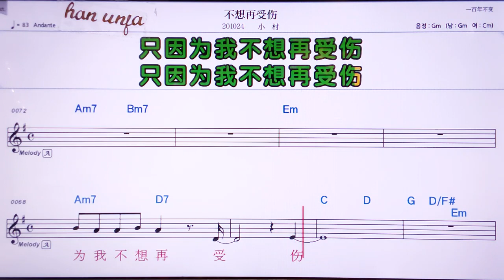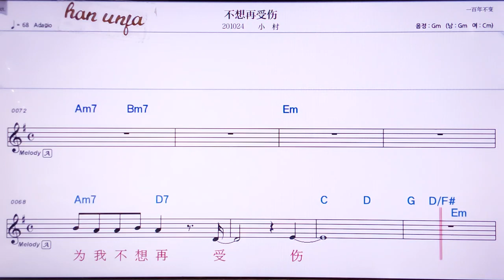💖뿌샹짜이써우쌍/샤오춘 👍MR,노래방, 악보, 코드,Karaoke With Sheet Music